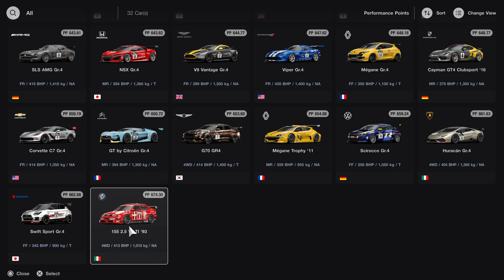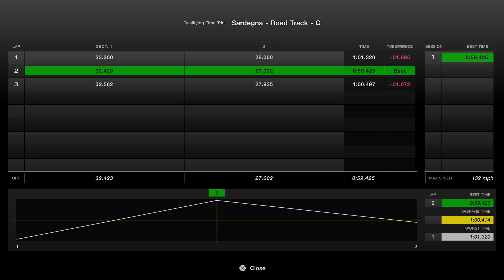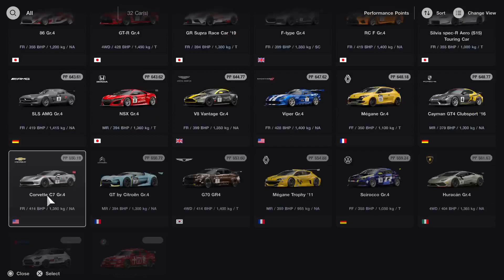Gran Turismo 7 WIN 2000000CR Gameplay PS5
Help me to reach  10 000 Subscribers by end of 2023